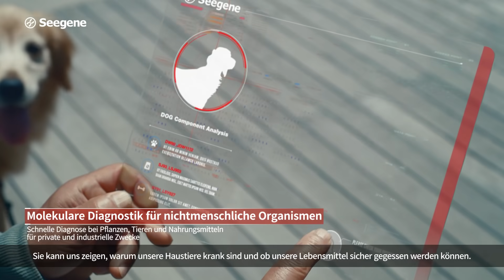Seegene Vision Film (German) Full Version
Stellen Sie sich eine Welt vor,
in der sich jeder sicher fühlt und alle Krankheiten mit der Molekulardiagnostik frühzeitig erkannt werden.

Denn das ist eine Zukunft, die Seegene gerade kreiert.
Eine gesündere und glücklichere Zukunft ist näher als Sie denken.

In die Zukunft blicken. Die Zukunft ändern

Seegene